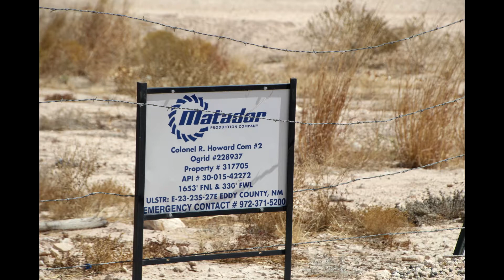Matador Production Company - Colonel R. Howard Com #2, Eddy County, NM (April 2022)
Matador Production Company - Colonel R. Howard Com #2, Carlsbad, Eddy County, NM (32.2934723, -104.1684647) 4/06/2022 Field notes: Storage tanks venting from pressure relief valves.